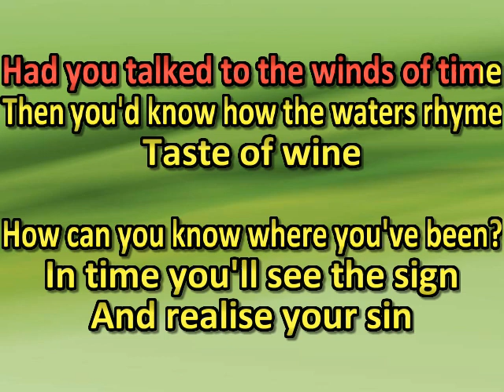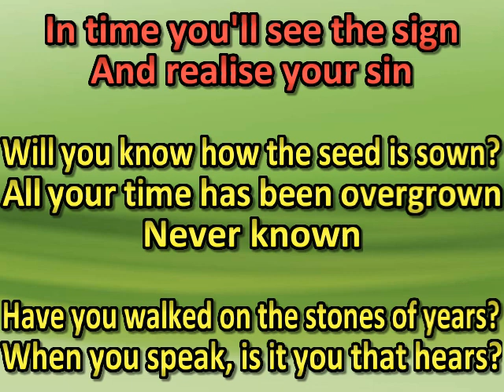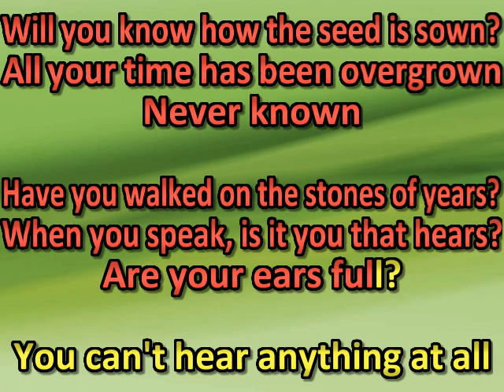Emerson, Lake & Palmer - Stones of Years (karaoke) (by request)